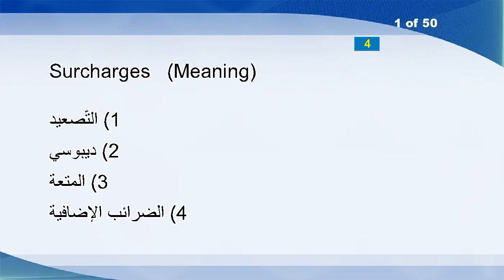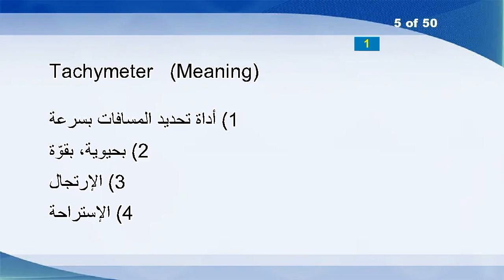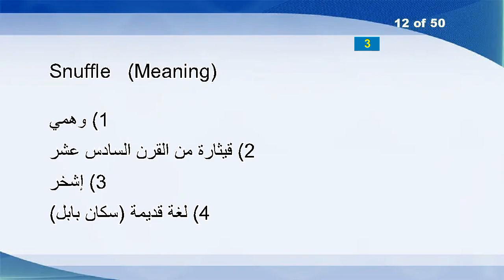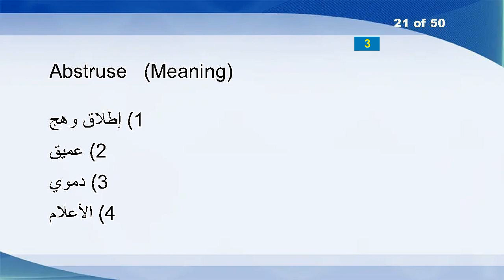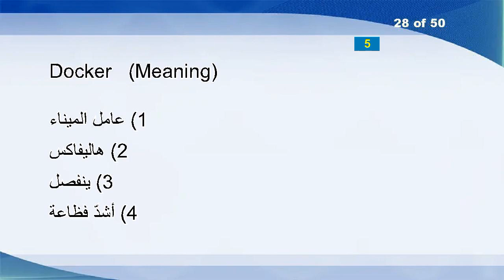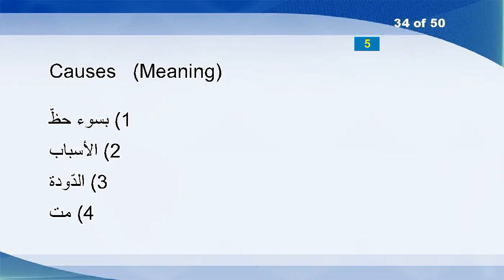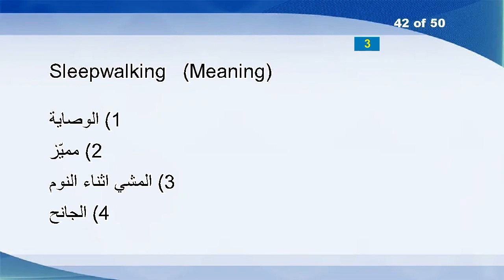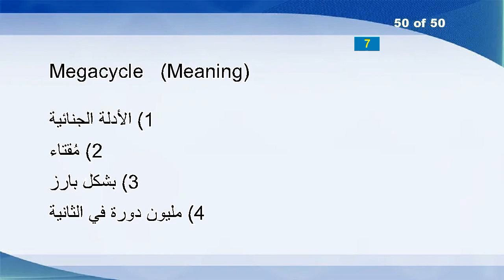English Arabic Vocabulary Word Power Test 660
Surcharges
Unbagging
Pied
Soggier
Tachymeter
Nutriment
Hassock
Waver
Abbreviated
Purchasing
Slothfully
Snuffle
Audiovisual
Namesake
Unbastardized
Turquoise
Youths
Sledded
Make-fun
Idleness
Abstruse
Deepest
Cavitate
Spaceships
Pathnames
Completed
Monolithic
Docker
Lulling
Repellency
Spurted
Filthiness
Virginity
Causes
Meadowland
Lubricity
Upturn
Feaster
Verdures
Complementation
Nearness
Sleepwalking
Significant
Casey
Tardier
Ergo
Puddler
Troth
Sculpting
Megacycle